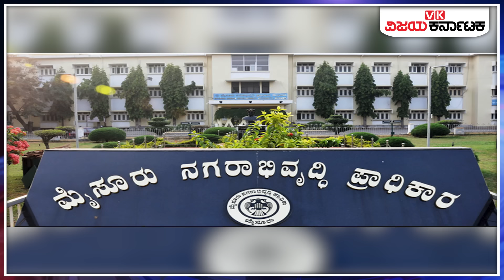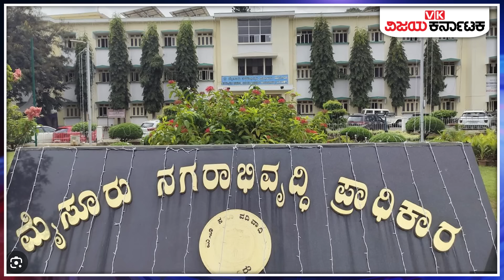ಮುಖ್ಯಮಂತ್ರಿ ಸಿದ್ದರಾಮಯ್ಯಗೆ ಮತ್ತೊಂದು ಸಂಕಷ್ಟ ; CBI ಅಸ್ತ್ರ ಬಳಸಿದ್ರಾ ರಾಜ್ಯಪಾಲರು? | Vijay Karnataka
ಕರ್ನಾಟಕದಲ್ಲಿ ಸಿದ್ದರಾಮಯ್ಯ ಮತ್ತು ರಾಜ್ಯಪಾಲರ ನಡುವಿನ ಸಂಘರ್ಷ ಮುಗಿಯುವ ರೀತಿ ಕಾಣುತ್ತಿಲ್ಲ. ಸರ್ಕಾರ ಹಾಗೂ ರಾಜಭವನಗಳು ಏಟಿಗೆ ಎದುರೇಟು, ಸೇರಿಗೆ ಸವ್ವಾಸೇರು ಎನ್ನುವ ರೀತಿ ನಡೆದುಕೊಳ್ಳುತ್ತಿವೆ. ಮುಡಾ ಪ್ರಕರಣದಲ್ಲಿ ಸಿದ್ದರಾಮಯ್ಯ ವಿರುದ್ಧ ಪ್ರಾಸಿಕ್ಯೂಷನ್‌ಗೆ ಅನುಮತಿ ನೀಡಿದ್ದರಿಂದ ಶುರುವಾದ ಪ್ರಕರಣ ಈಗ ಮತ್ತೆ ಮುಡಾಗೆ ಬಂದು ನಿಂತಿದೆ. ವಿಶ್ವವಿದ್ಯಾಲಯದ ಕುಲಪತಿಗಳ ನೇಮಕದ ನಿರ್ಧಾರವನ್ನು ರಾಜ್ಯ ಸರ್ಕಾರ ತನ್ನ ಸುಪರ್ದಿಗೆ ತೆಗೆದುಕೊಂಡ ಬೆನ್ನಲ್ಲೇ ರಾಜ್ಯಪಾಲರು ಸಿದ್ದರಾಮಯ್ಯಗೆ ಮತ್ತೊಂದು ಶಾಕ್‌ ನೀಡಿದ್ದಾರೆ. ಮುಡಾಗೆ ಸೇರಿದ ಮತ್ತೊಂದು ಪ್ರಕರಣದಲ್ಲಿ ಸಿದ್ದರಾಮಯ್ಯಗೆ ಸಂಬಂಧಿಸಿದಂತೆ ವಿವರಣೆಯನ್ನು ರಾಜ್ಯಪಾಲರು ಕೇಳಿದ್ದಾರೆ. ಅದಲ್ಲದೇ ಅವರ ಪತ್ರದಲ್ಲಿ ಸಿಬಿಐ ಅನ್ನು ಉಲ್ಲೇಖಿಸಿರುವುದು ತೀವ್ರ ಕುತೂಹಲ ಕೆರಳಿಸಿದೆ.